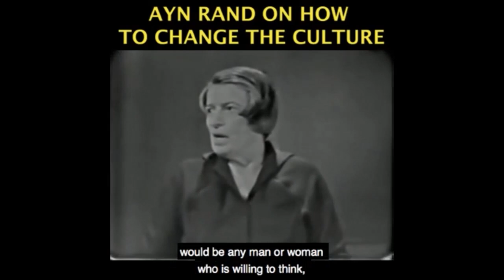Honesty in Ayn Rand's Objectivist Virtues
Make a one-time donation This video was created by Christian Jackson.  Taken from YBS: Honesty in Life & Business --Applying Objectivist Morality, Part 5 Streamed live October 31, 2020